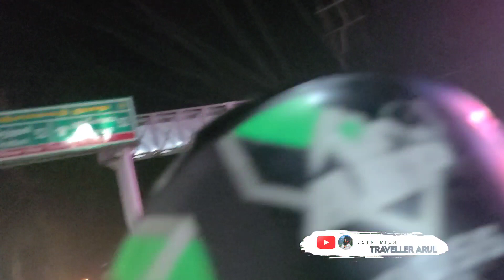vellore ⛰️allover 🏍tamilnadu 🌎 vsk allovertamilnadu biketips goldentemple ĺ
Welcome to my Official YouTube channel! I'm very excited and thrilled to join you people on this huge platform and ready to share my knowledge, experience and practices that results with you in coming days. Let's travel the journey of life together towards success!

👉 if you  wish to contribute travellerarul
Than pls support

All🕺 over ⛰️Tamil 😍Nadu  Bike trip
     SAVE WATER 💧 TREES 🌳